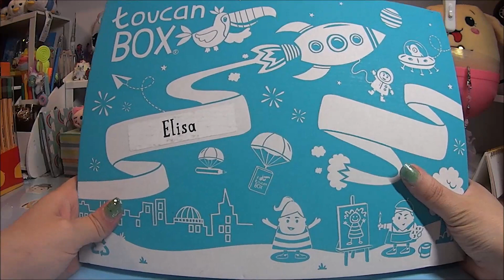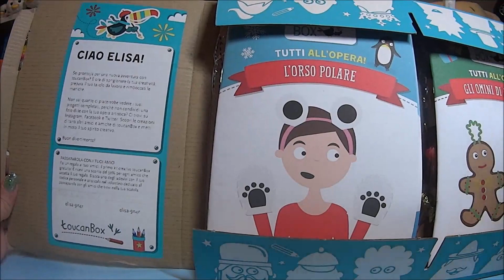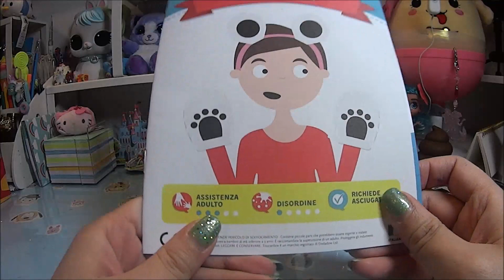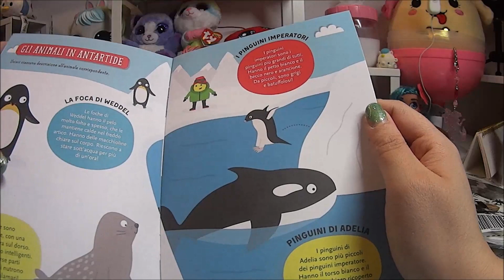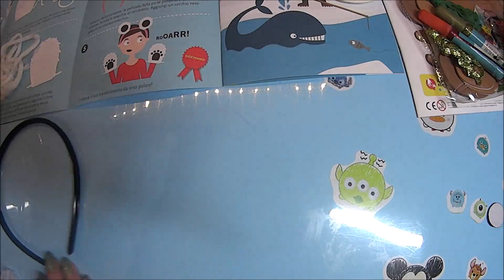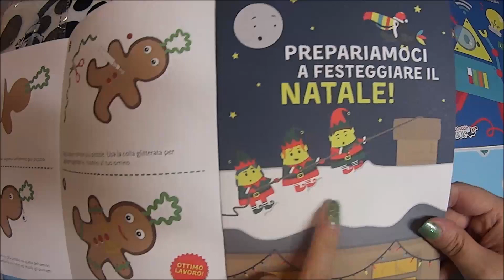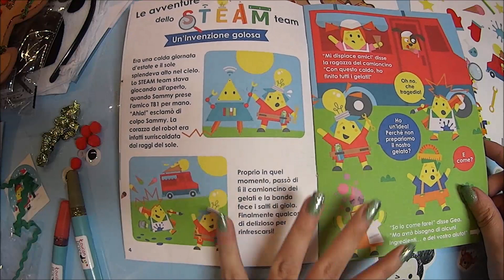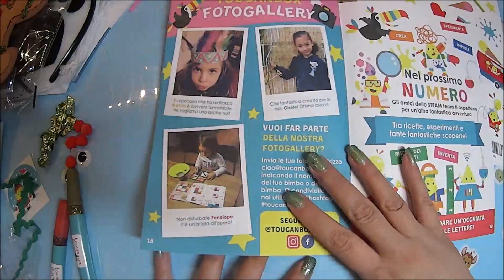Proviamo la ToucanBox! Due kit creativi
Ciao ragazzi
spero che questa box dedicata ai bimbi tema natalizio Vi sia piaciuta.

Un Bacione